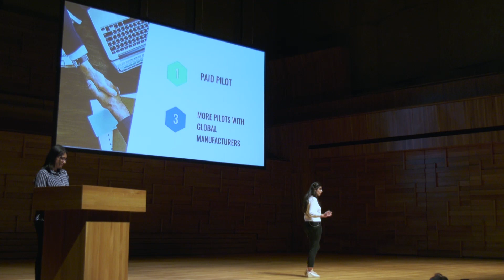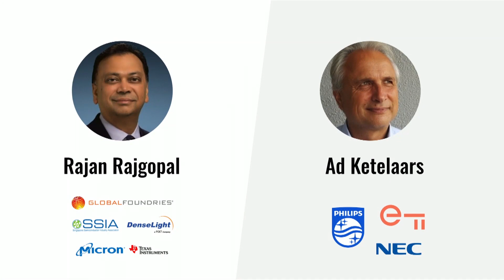SixSense - Asia 4 Investor Day